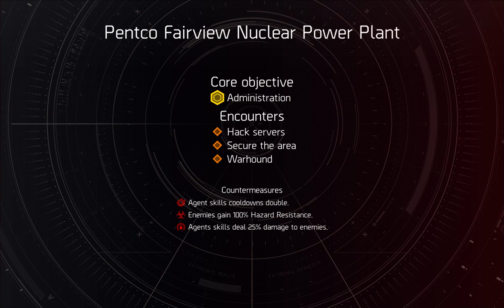[Boppin' Gaming] Tom Clancy's The Division 2 - PTS - The Countdown - TU15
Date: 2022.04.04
Time: 19:58PM GMT+7
*Phase 1 PTS